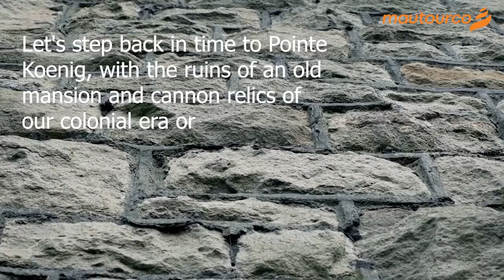Mauritius - Rivière Noire, imbued in history